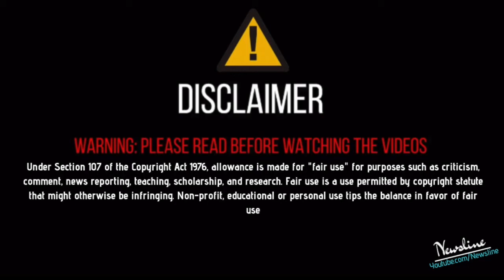Mankirat Aulakh | Live | ਕਿਸਾਨੀ ਮੁੱਦਾ - ਮੋਦੀ ਸਮੇਤ ਠੋਕੇ ਪੰਜਾਬੀ ਗਇਕ | ਵੱਡੀ ਗੱਲ !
Newsline Team